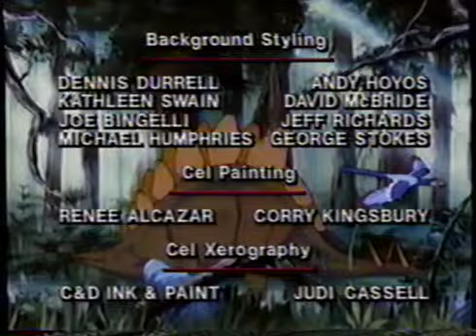Denver The Last Dinosaur Closing Credits/TV Theme - 1989